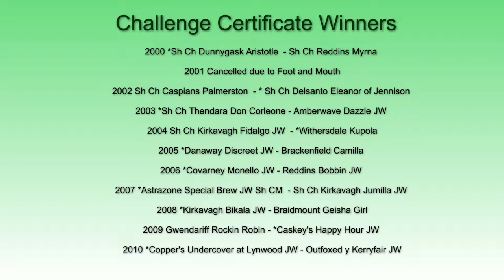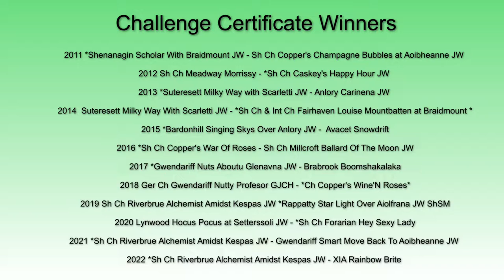Irish Setter Breeders Club Championship Shows 2000-2022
ISBC Championship Show Winners 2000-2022
Photos set to music